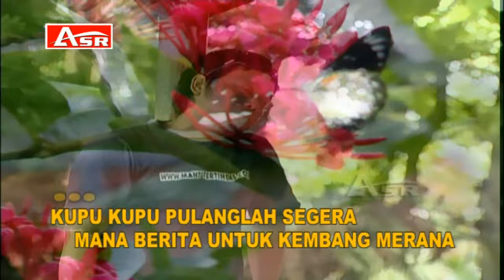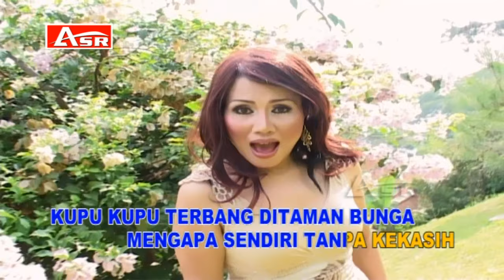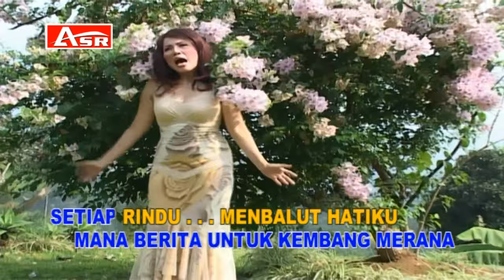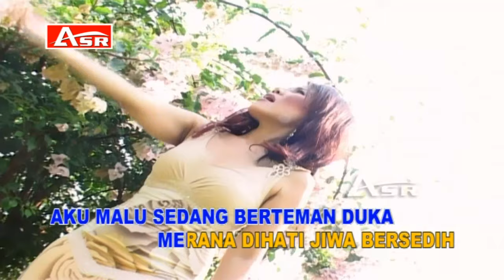RITA SUGIARTO - KUPU KUPU (Official Video Musik ) HD